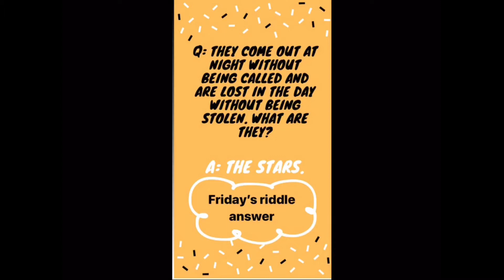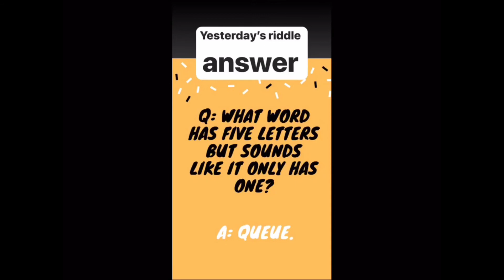Donview Announcements: May 19-22, 2020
Posted daily to Donview’s Instagram account (story), May 19 through 22, 2020, during COVID19 emergency remote learning.